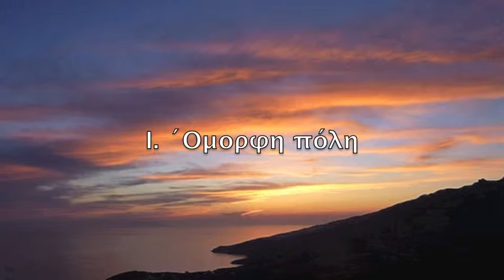Theodorakis: Lipotaktes 1-4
Arrangement for piano trio: Babis Kanas 1.Omorfi poli 2.Dakrysmena matia 3.Augi afrati 4.Hathika Ioannis Idomeneos - Bariton Sergiu Nastasia - violin Renato Ripo - cello Kalliopi Germanou - piano Live recording 25 Feb. 2003 This upload was made for non-profit reasons